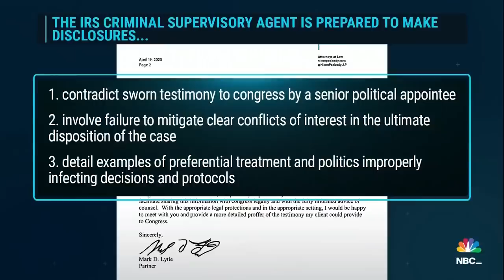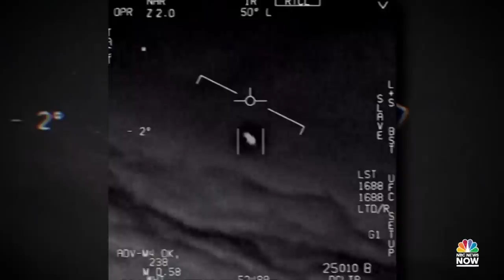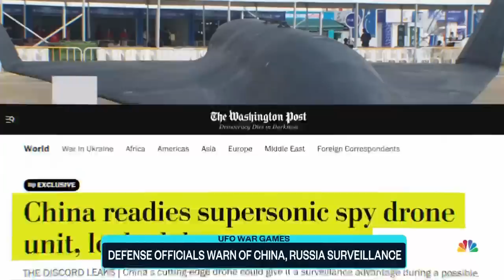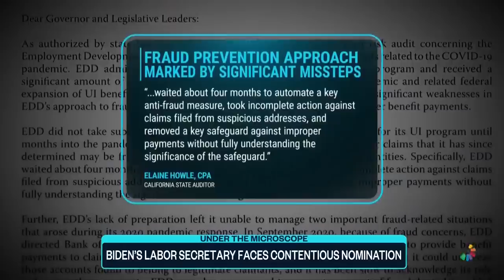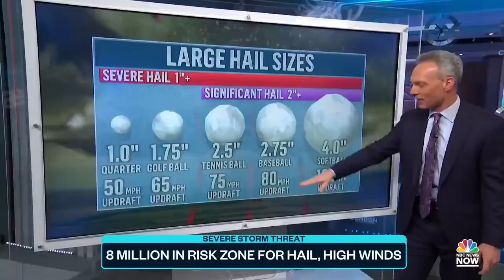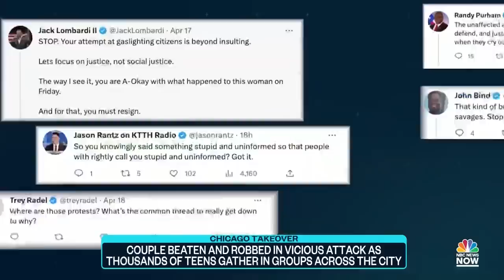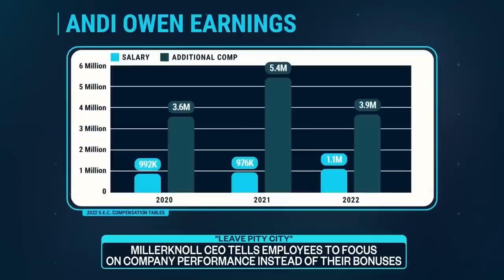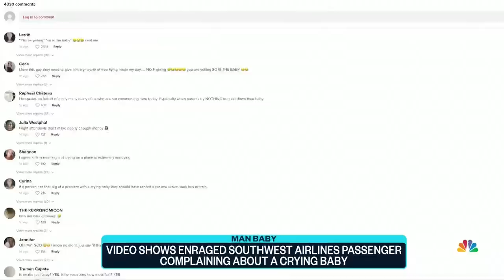Top Story with Tom Llamas - April 19 | NBC News NOW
A Texas cheerleader is shot after a stranger opened fire on her and her three friends, the Pentagon warns that unidentified aerial objects could be spy drones, President Biden's labor secretary nominee faces a contentious confirmation hearing, and Christian leaders say little is being done to stop attacks in Jerusalem.